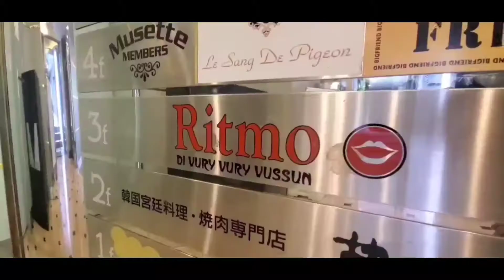【激似】ビジーフォーのものまねをやってみた！7年ぶりの再会！麻布十番リトモにて！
ふじきイェイ！イェイ！&ゼンゴーでビジーフォーものまねを再現！

麻布十番リトモディブリブリブッスン